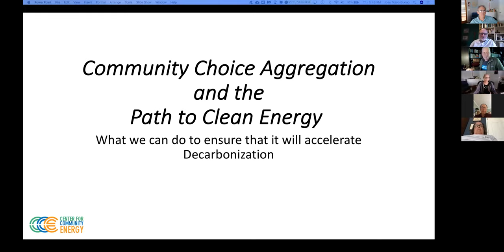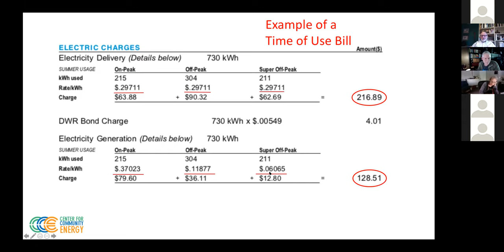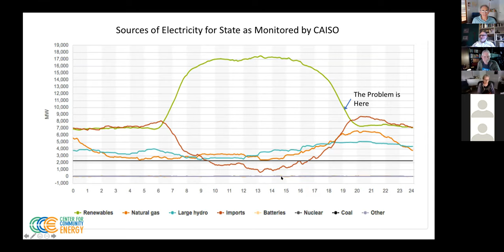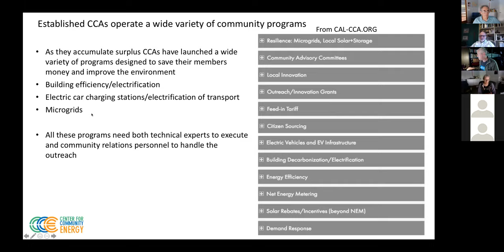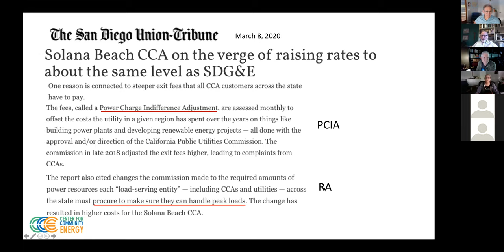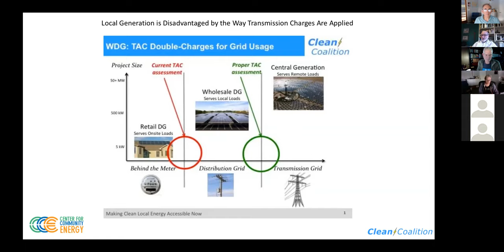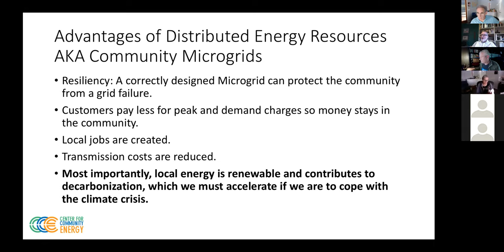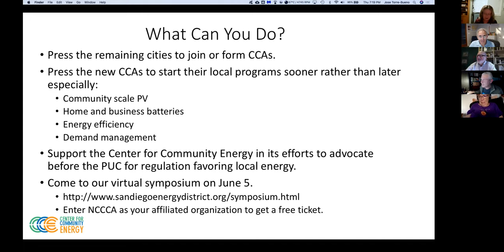NCCCA Zoom 5/14/20 - CCE with Dr. Jose Torre-Bueno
The North County Climate Change "Our Changing Climate Series" recording of our first Zoom meeting on 5/14/20 of "CCE Is Coming To San Diego, What We Can Do To Accelerate Decarbonization with Dr. Jose Torre Bueno, founder and executive director: The Center for Community Energy.